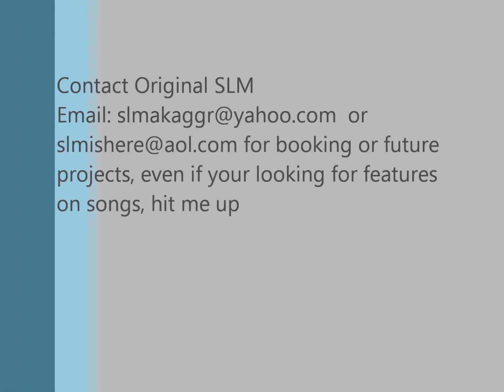My Riders Stand Up - Original SLM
A Dedication to all My Fans, Supporters, Musicians, Artist, Actors, Dancers, Military Troops, Navy, Air Force, Workers, Business Men and Women, Gangstas, Religious People, Congress Men and Women, Everyone in the world who stands up for something they believe in and pushes forward with it, this is my song for YOU!